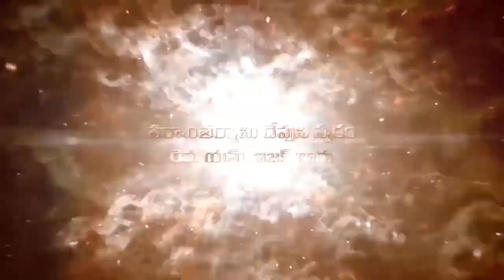Pastor M. Isaac Garu ||1 -2 -2020||అంశం :విశ్వాసం .....